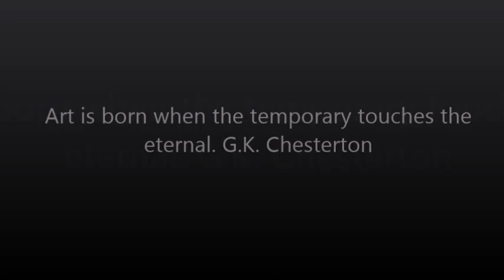Amazing Spray Paint Art | Exotic Flower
Purple flower requested by my little sister in law